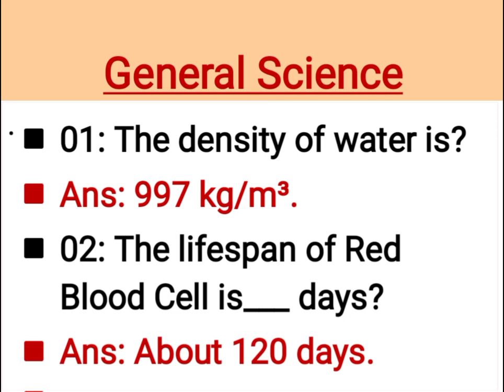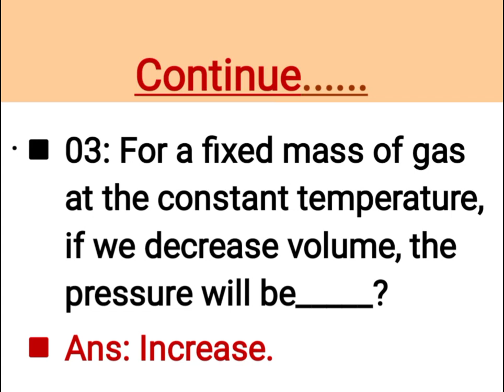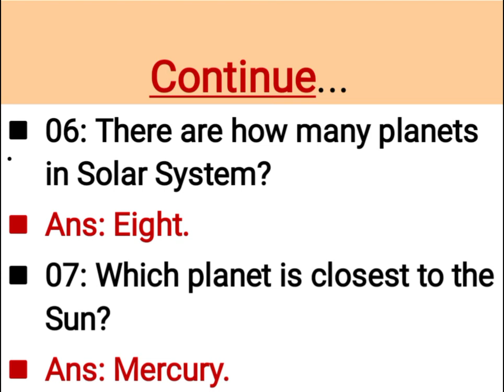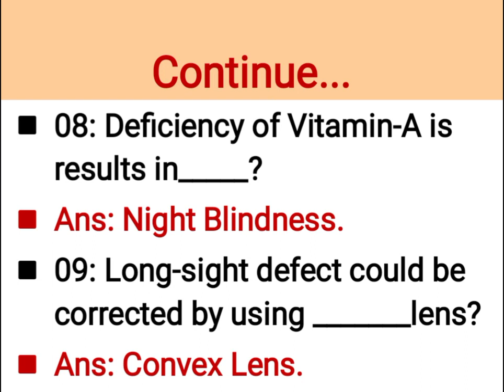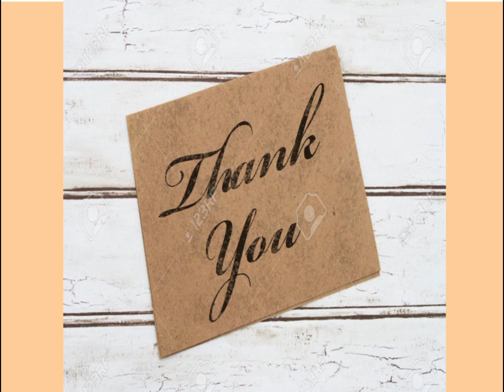General Science information in MCqs form💯👍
General information shared with answers key..